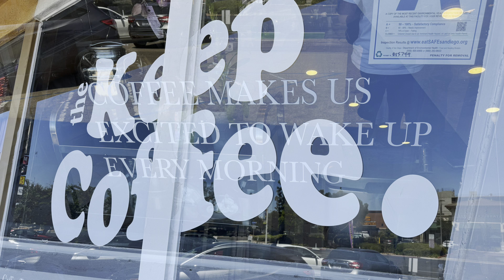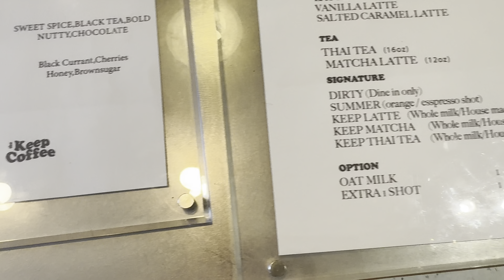The Keep Coffee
Raytheon Rd & Clairemont Mesa Blvd
Kearny Mesa
Mon
7:30 AM - 4:00 PM
Tue
7:30 AM - 4:00 PM
Wed
Closed
Thu
7:30 AM - 4:00 PM
Fri
7:30 AM - 4:00 PM
Sat
7:30 AM - 4:00 PM
Sun
7:30 AM - 4:00 PM